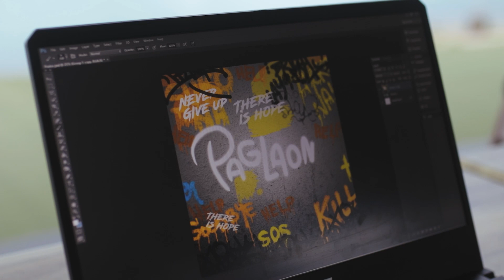MISTER#8 JOSHUA JAMES DIÑO PROVINCE OF CAMARINES SUR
Mister #8
PROVINCE OF CAMARINES SUR
Joshua James Diño
25 Years old
5'10"

A BREAKTHROUGH!

The Misters of Filipinas Organization truly believes its  exceptional brand "Masculinity with Responsibility" and they are looking for its extraordinary flag bearers and ambassadors, fighting and combating our current global health crisis brought  by COVID19.

Let's take a glimpse to our 30 delegates and candidates as they showcase their local sought after destinations, share their wonderful advocacies that are worthy to emulate and learn their numerous tourism recovery programs and initiatives.

Be part of this year's edition. THE
MISTERS OF FILIPINAS BEST INTRODUCTION VIDEO COMPETITION!

A. PEOPLE'S CHOICE AWARD
MECHANICS:
2. View the Introduction Video of your favorite candidate
3. Video with the most views will win the Best Introduction Video - People's Choice.
4. Competition will run from
July 17  to  One day before the Finals Night Midnight
5. Video with the most views will automatically fastrack to SEMIFINALS

B. JUDGES' CHOICE AWARD

MECHANICS
Message Content - 40
Technical Organization & Music 30
Creativity 15
and Over all impact 15